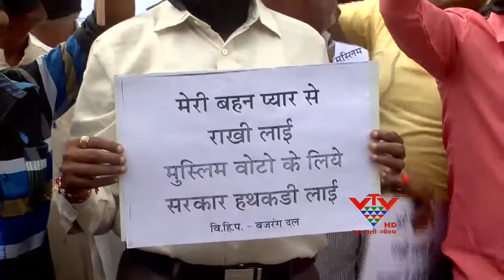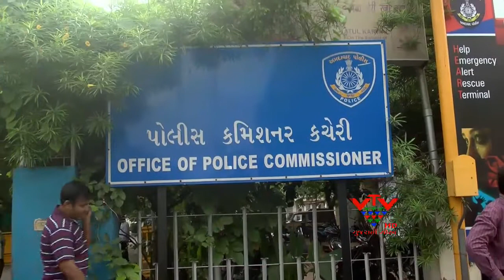VTV- VHP ACTIVISTS AHMEDABAD THE POLICE LATHI CHARGE, AHMEDABAD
અમદાવાદની ગુફા ખાતે યોજાયેલ પાકિસ્તાની ચિત્રકારના પ્રદર્શનની તોડફોડ બાદ VHPના કાર્યકરની ધરપકડના ઘેરા પ્રત્યાઘાત પડયા છે.. VHP અને બજરંગદળ દ્વારા કમિશનર કચેરી ખાતે ધરપકડના વિરોધમાં સૂચક કાર્યક્રમ આપવામાં આવ્યો હતો.. જેમાં પાકિસ્તાન વિરોધના બેનરો અને મોં પર કાળી પટ્ટી બાંધી કપાળમાં રાખડી બાંધી વિરોધ નોંધાવ્યો હતો.. જો કે કાર્યકરો પર પોલીસે લાઠીચાર્જ કરતા મામલો વધુ વણસ્યો હતો.